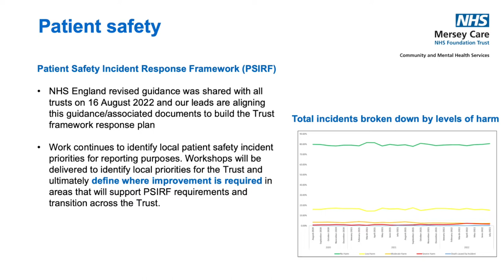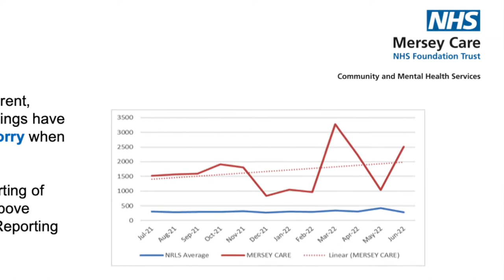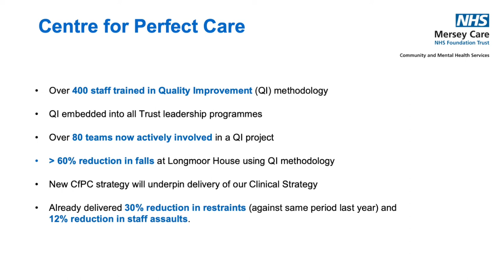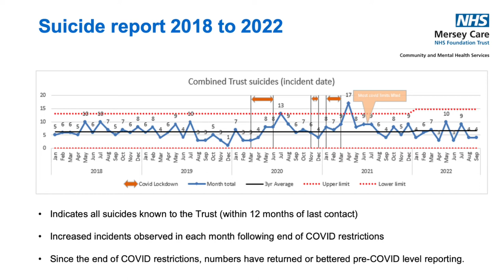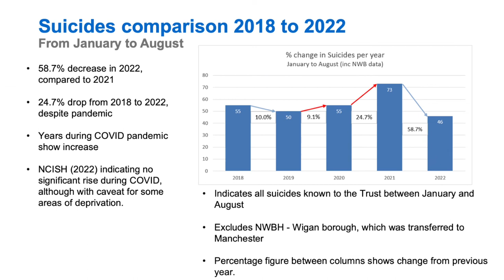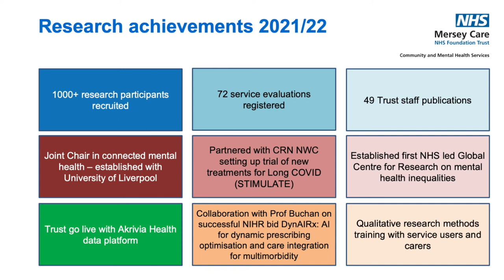Dr Noir Thomas - Mersey Care NHS Foundation Trust - AGM 2022